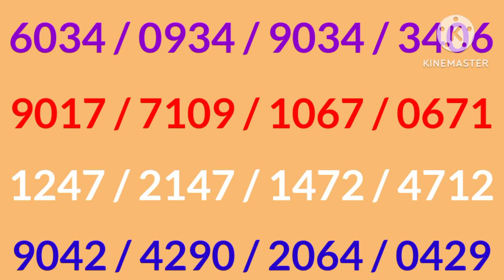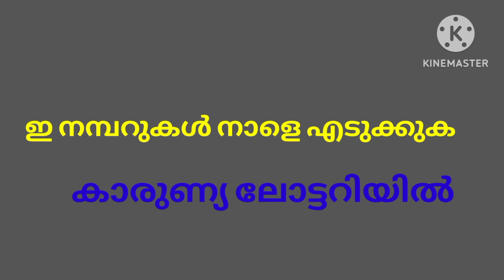KARUNYA LOTTERY GUSSING